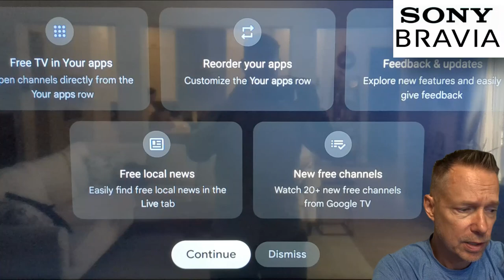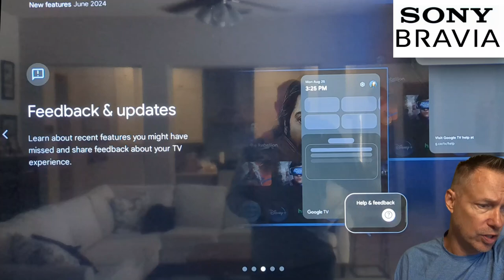Sony Bravia Update Software 💡New Features 2024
Sony BRAVIA software update new Features. 💡 Here are the updates and new features for the Sony BRAVIA TV software update June 2024!   Free TV, Reorder Apps, Feedback and Updates, Free Local News, and New Free Channels.  This is the June 2024 official Sony BRAVIA firmware update v6.7546. My TV is the X80CK TV 4K.  👍Best of luck with your BRAVIA setup!  -Steve

Sony BRAVIA TV on Amazon
Universal Swivel TV Stand Base Table Top
Google Pixel Cell
GoPro HERO
Lenovo 9i 2 in 1 14" 2.8K OLED Touch Laptop

🙏 THANK YOU for taking the time to check it out!  My videos will always be simple videos to inform or entertain.

-Steve

⌚ BOOKMARKS